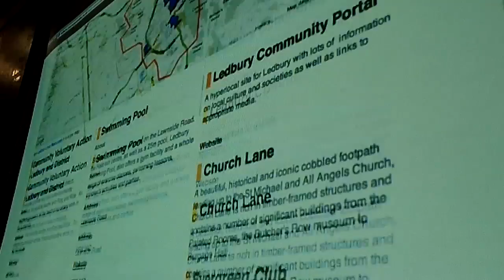Ledbury: Your Square Mile & Local360Network at community media workshop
Participants at Your Square Mile's citizen journalism workshop in Ledbury talk about what "news" means at a local level.  This was the third of three workshops run by YSM in partnership Media Trust and the BBC.